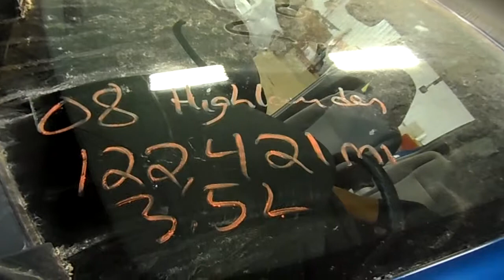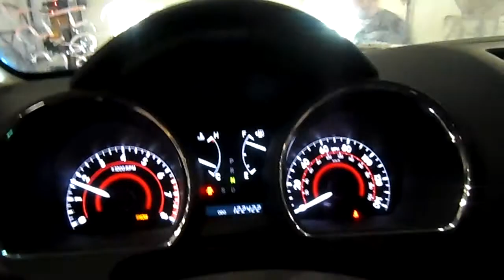14J1069 2008 TOYOTA HIGHLANDER,3.5,A.T.,4X4,122420 MILES,MORRISON'S AUTO SALVAGE YARD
14J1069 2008 TOYOTA HIGHLANDER,3.5,A.T.,4X4,122420 MILES,MORRISON'S AUTO SALVAGE YARD